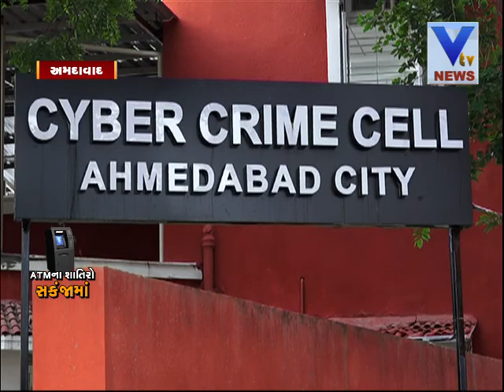Police Cop Arrest Two Thief Who Cheat People by Helping in ATM